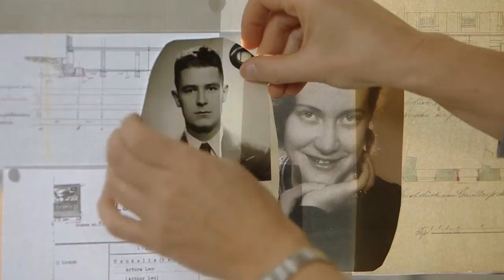''Pāri ceļiem un upei'' filmas treileris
Dokumentālā filma “Pāri ceļiem un upei” ir septiņu ārpusnieku skats uz Rīgu. Ta sir Eiropā atzītu dokumentālā kino autoru un Latvijas sociālantropologu kopdarbs, kas veidots no septiņām dokumentālām īsfilmām, kas katra autora individuālā kino valodā novēro un stāsta par Rīgu un tās cilvēkiem dažādās situācijās.

Režisors: Ivars Seleckis, Rainers Komers, Audrius Stonis, Jāks Kilmi, Jons Bangs Karlsens Betina Henkele, Sergejs Lozņica
Studija Mistrus Media SIA
2014